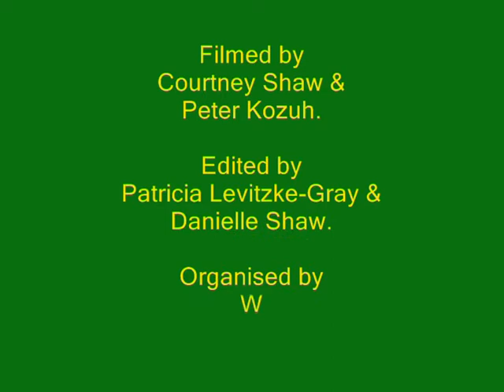Auslan Rally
WA Association of the Deaf Inc, organised a historical Rally on International Day of Deaf People. Rallies were organised worldwide to mark the importance of sign language and recogntion of sign languages in the  respective countries.

International Sign Language & Auslan (Australian Sign Language) version.
Rally was conducted on the 28 September 2007 from 2pm-4pm.